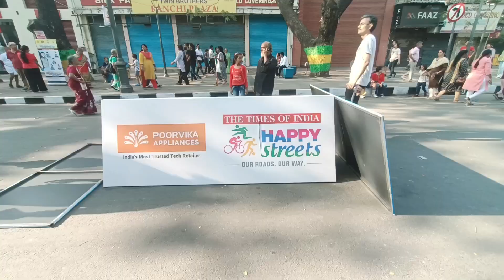T-NAGAR happy street vlog | met singer manasi | weekend vibes